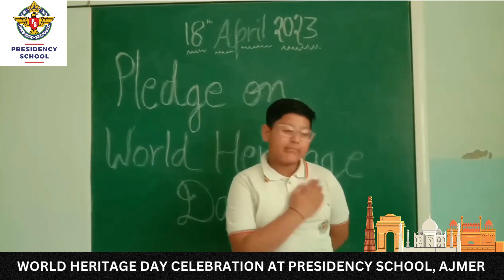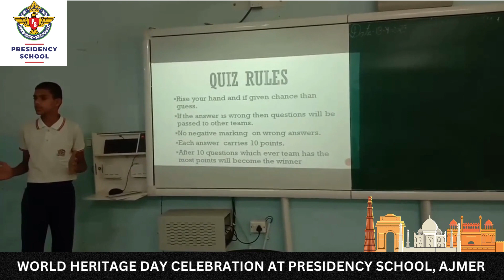World Heritage Day Celebration At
𝐎𝐮𝐫 𝐇𝐞𝐫𝐢𝐭𝐚𝐠𝐞 𝐎𝐮𝐫 𝐏𝐫𝐢𝐝𝐞

Presidency School, Ajmer celebrated World heritage day on April 18 with gusto.The day was filled with exciting educational activities which aimed to instill sense of responsibility towards the World heritage. Our social science teachers urged students to preserve the country's monuments and discussed the historical significance of these sites.

Interesting videos and virtual tours on the renowned UNESCO World Heritage sites were shown. Plethora of activities viz slogan writing, poster making, article writing, Quiz, speech, were conducted in different classes .Students also took a pledge to protect and conserve the valuable heritage of our country. It was an activity and learning oriented day.